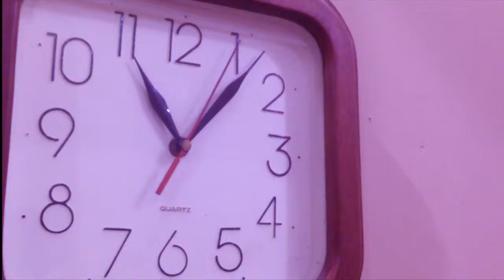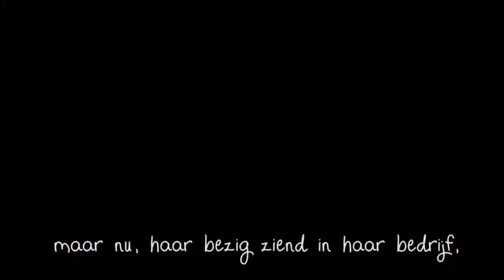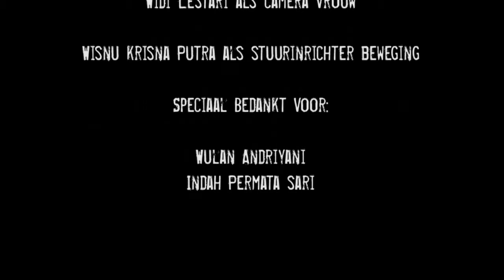Impasse - Martinus Nijhoff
Vakgroep Nederlands
Universitas Indonesia

Docent: Willem Bongers-Dek

mei 2014

Simon Joshua
Andreani Ayudhaningtri
Widi Lestari
Wisnu Krisna Putra